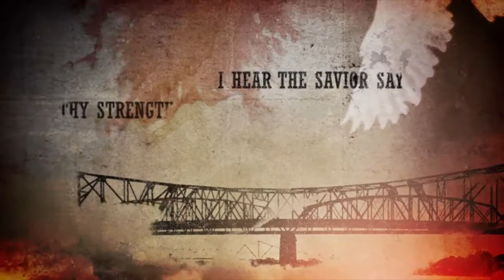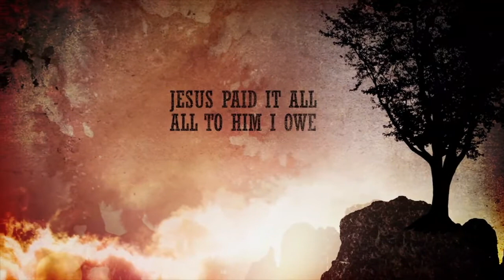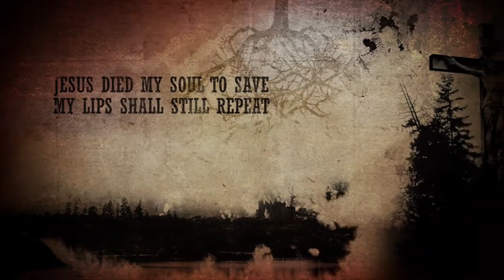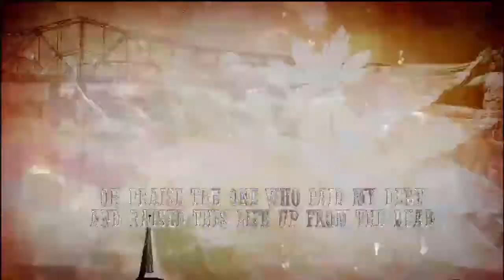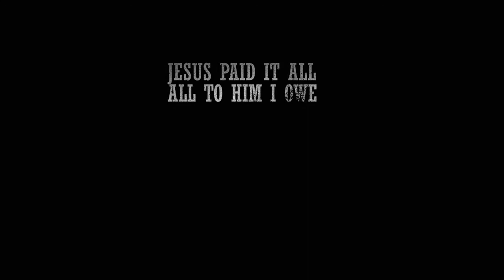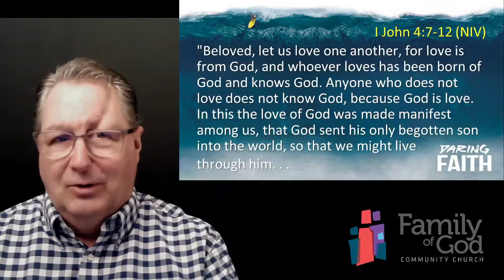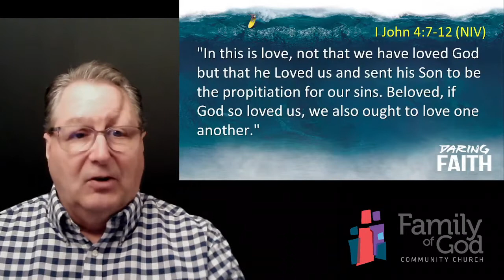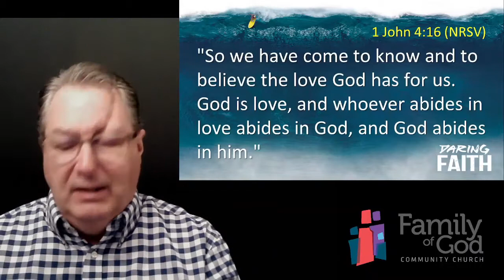Daring Faith 6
Building a Life of Love